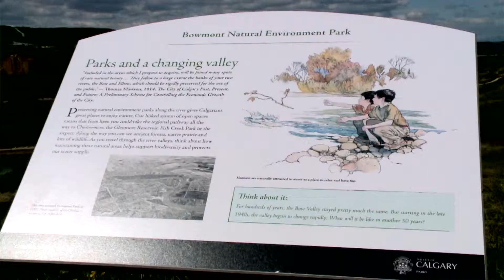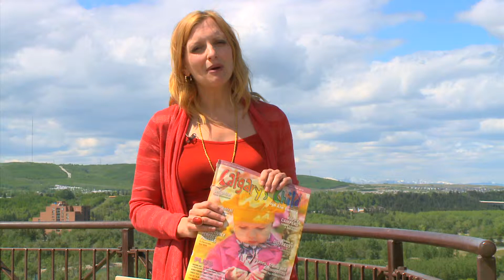CC PATHWAYS 2012.MXF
Natalie Faith speaks with Ellen Percival, editor of Calgary's Child Magazine, about taking your kids to explore some of Calgary's many pathways and pathway safety.